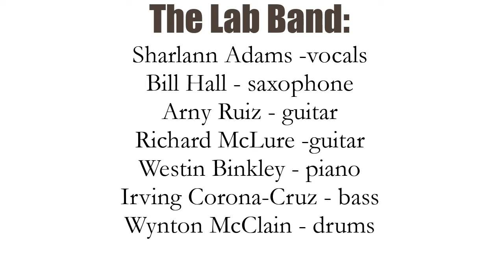Stolen Moments - Fall 21 Lab Band - Richard McLure, Director - Dallas College - Cedar Valley Campus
Stolen Moments. Oliver Nelson
Lab Band
Richard McLure, Director

Sharlann Adams -vocals
Bill Hall - saxophone
Arny Ruiz - guitar
Richard McLure -guitar
Westin Binkley - piano
Irving Corona-Cruz - bass
Wynton McClain - drums

Steven Browne – Recording Engineer
Ben Boshart and Brence Skinner – Live Sound/Videography
Dr. Mike Bogle - Video Editing

CV COMMERCIAL
FACULTY & STAFF

Dr. Mike Bogle, Commercial Music Faculty

Steve Browne, Audio Engineering Faculty

Richard McLure, Commercial Music Faculty

Tatiana “LadyMay” Mayfield, Commercial Vocal Adjunct Faculty

Harrell Bosarge, Commercial Drumset Adjunct Faculty

Raul Reyes-Bueno, Commercial Bass Adjunct Faculty

Cassi Southerland, Music Lab Specialist